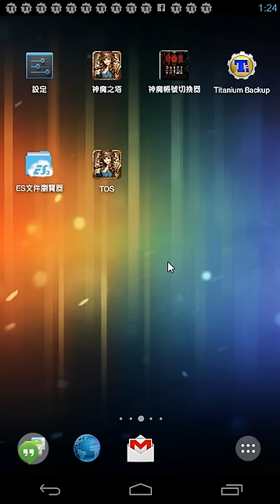解放之力 奧妲隊通殺打法 【搜尋：平民百姓】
心得：
1/6 殺同CD儲技

2/6 殺同CD儲技，可放木妹

3/6 CD3回半血沒太大問題

4/6 先開木妹，同CD可開波比，先打醒一隻下回合再打另一隻，
      有危險的話可以開技爆發，抓準血量打死一隻剩一隻儲技

5/6 打到大約剩1/3血量時CD2時開奧丁技爆發帶走，沒帶走的話再
      開光機偶，當然你要兩隻一起開也可以

6/6
旅人：開木妹帶走
號角：邊打邊補
幻獸：開犄角技＋妲己一波爆發帶走
滄龍：讓他打一下後開犄角技＋妲己一波爆發帶走
魅果：盡量每回合都做到全體能打到

★★★隊伍當中犄角和光機偶可換其它增傷角★★★

感謝大大們的留言或者回覆，這些對我來說都是很棒的鼓勵^^